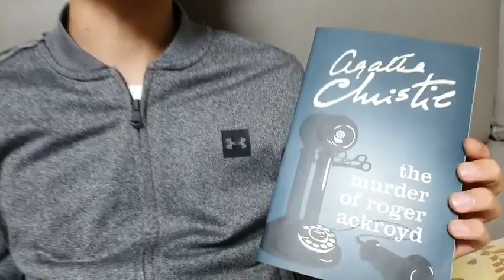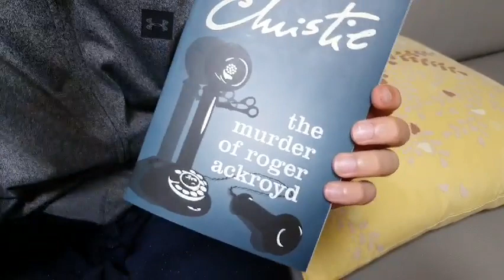[BookQuester] the murder of roger ackroyd (Hercule Poirot #4)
* by Agatha Christie (1926 312 p.)
* Incredible Detective Fiction
*The peaceful English village of King’s Abbot is stunned. First, the attractive widow Ferrars dies from an overdose of veronal. Not twenty-four hours later, Roger Ackroyd—the man she had planned to marry—is murdered. It is a baffling, complex case involving blackmail, suicide, and violent death, a cast that taxes Hercule Poirot’s “little grey cells” before he reaches one of the most startling conclusions of his fabled career. (goodreads)